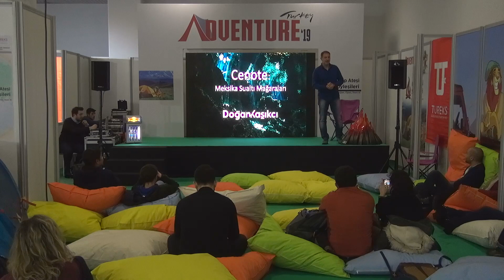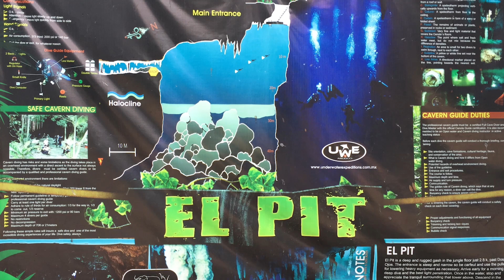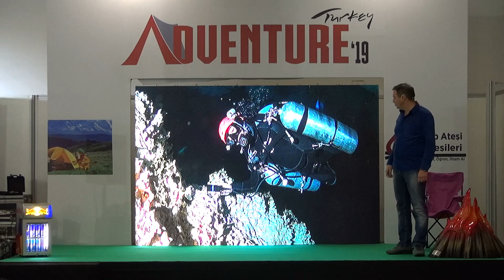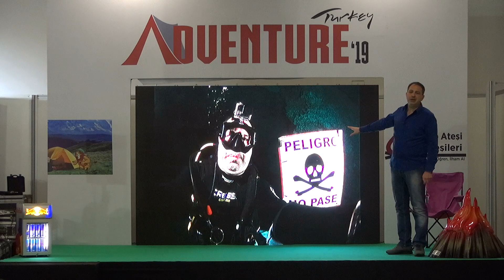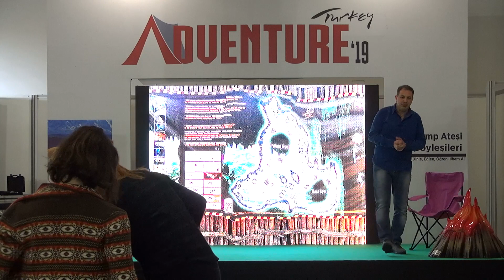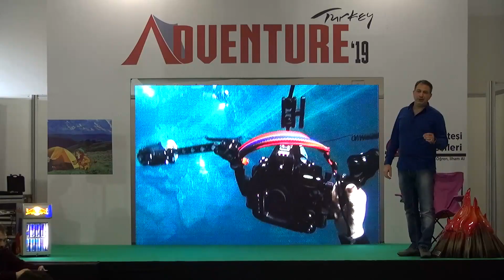DERNEK ÜYELERİMİZ'DEN DOĞAN KAŞIKÇI'NIN MEKSİKA SUALTI MAĞRALARI BAŞLIKLI SUNUMU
Derneğimiz, Adventure'19 Fuarı'nda Su Altı yaşamını anlatan sunumları ile doğa severlerle bir araya geldi. Katkıda bulunan herkese teşekkür ederiz. Yeni etkinliklerde buluşmak üzere..